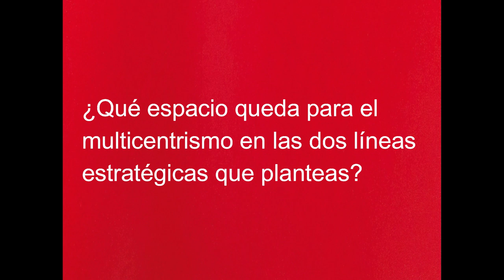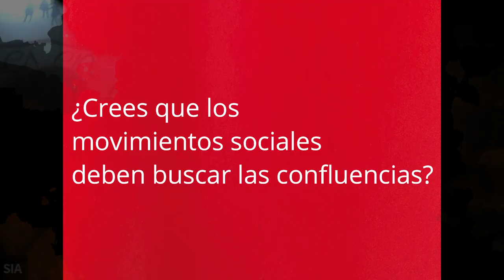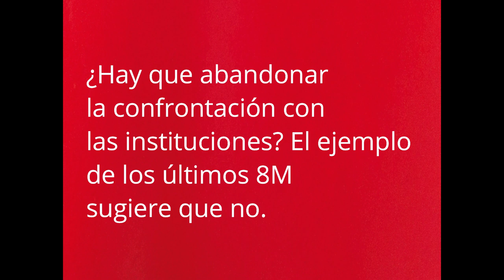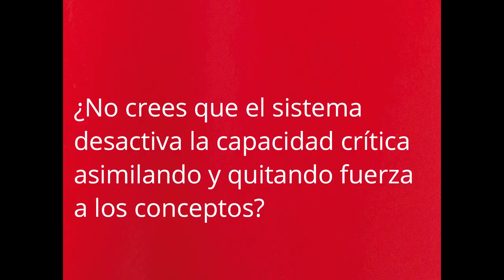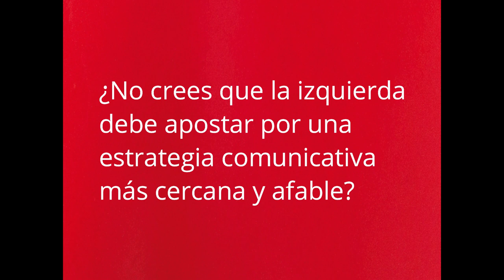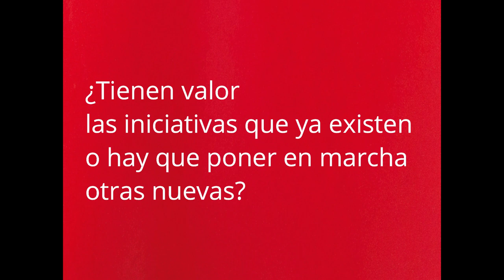Profundizar en la democracia en tiempos de colapso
Conferencia de Manuel Casal Lodeiro. Sesión 4.1 del curso "Esto lo cambia todo"